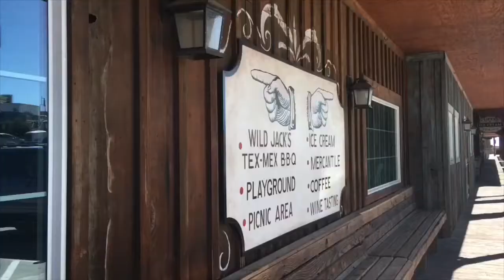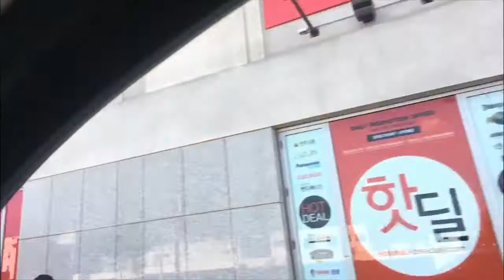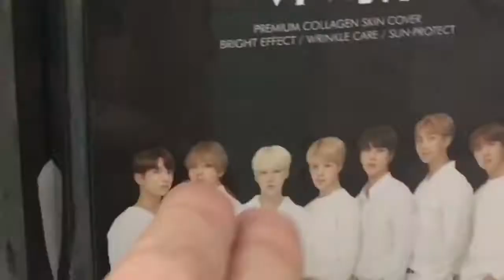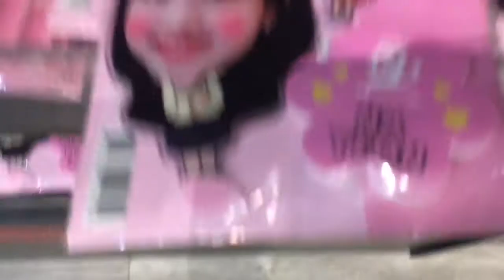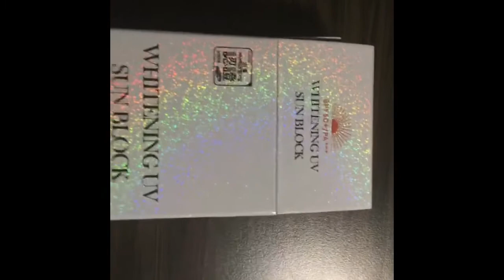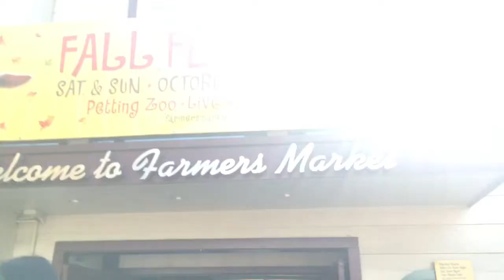LA TRIP, BT21, K BEAUTY, and MORE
This is my longest vlog everrrrrr! I hope you made it through. If you have questions about where I went specifically or want a video of the Straykids and NCT album I got let me know! Other than that I plan on uploading regularly and I’m working on buying a laptop to edit with. Thank you so much for those who watched and see you later babes. 💖
Music
Tokyo/ prod by RikeLuxxBeats
Last Summer by Ikson
x50 & Alan Skindro- Dance with me
Ikson Blue Sky
Life Is- Cosimo Fog